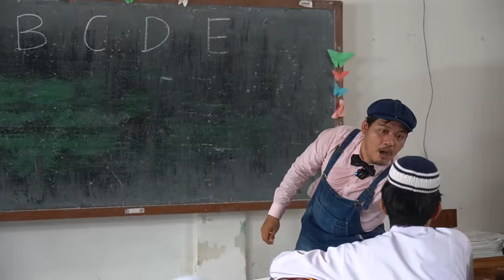LEIKA KETEMU SUSANTI PULANG KE INDONESIA 😱 DRAMA PARODI LEIKA SATU KELAS SAMA SUSANTI UPIN IPIN